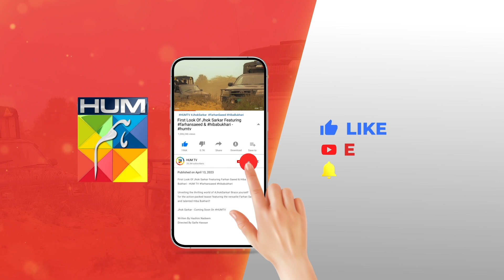Zuban Ka Sakht, Dil Ka Mom !! zainabshabbir haroonshahid - Dil Ka Rishta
Kitni Girhain Baqi Hain - Ep 14 - Dil Ka Rishta - Zainab Shabbir HUM TV

In the journey of love, imperfections make the perfect story.

Watch "Dil Ka Rishta" in Kitni Girhain Baqi Hain, Tonight at 8:00 PM Only On HUMTV